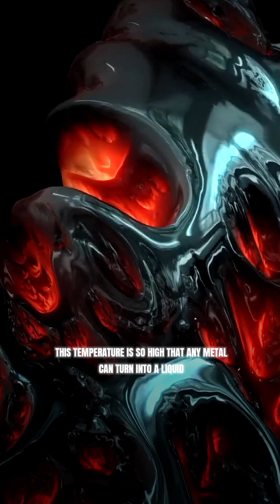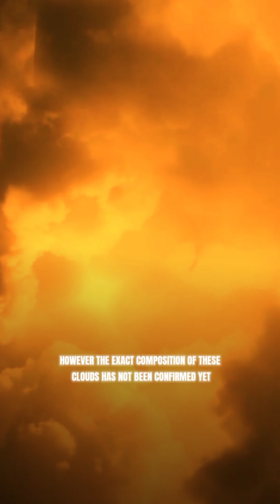The Galaxy’s Most Dangerous Winds Hide on WASP-127b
WASP-127b hides the galaxy’s most dangerous winds in its chaotic atmosphere. This gas giant, 30% larger than Jupiter but lighter than helium, endures 1,100°C heat and storms that defy physics. NASA scientists discovered winds faster than Earth’s worst hurricanes, fueled by extreme temperature shifts between its scorching days and freezing nights. Its alien skies glow with mystery clouds, but their composition remains unknown. Dive into why this apocalyptic planet’s weather system challenges everything we know about space—and how its secrets could rewrite astrophysics.